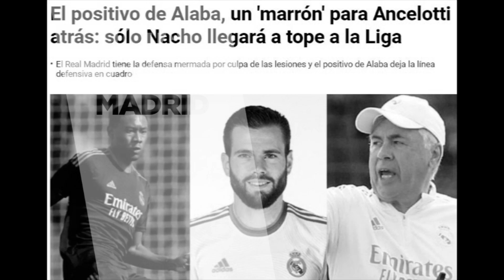Ancelotti’s concern | With Alaba, Carva and Mendy out, Ancelotti will have to try his best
Ancelotti’s concern  |
With Alaba, Carva and Mendy out, Ancelotti will have to try his best for La Liga debut